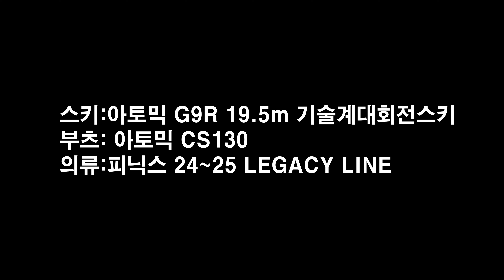이재학의 폭설이 온 레인보우와 레드 자연 모글에서 카빙으로 냅다 달리기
모처럼 용평에 폭설이 왔습니다
자연설 범프가 심한 레인보우1과 레드 에서 냅다 카빙으로 달리는 모습에
모두가 놀랍니